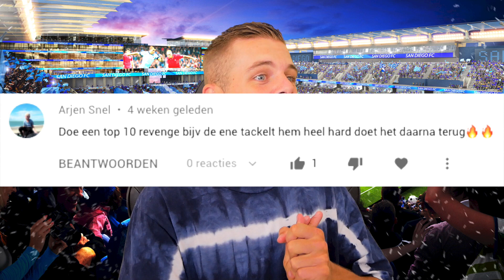TOP 10 REVENGE VOETBAL MOMENTEN!!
▸ Over deze video: Een nieuwe top tien voetbal video, met dit keer de revenge voetbal momenten!! (in het Nederlands)